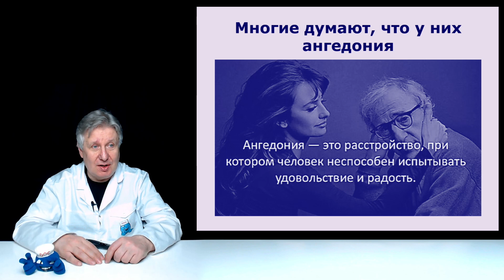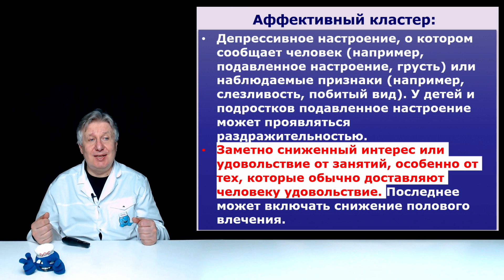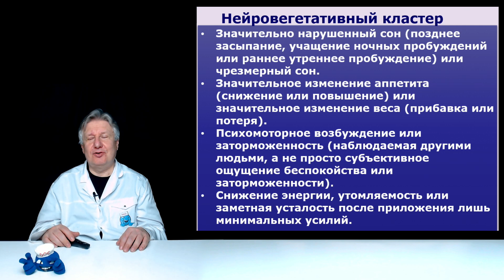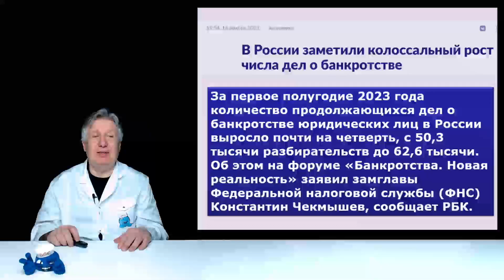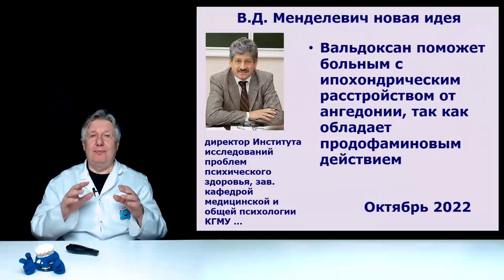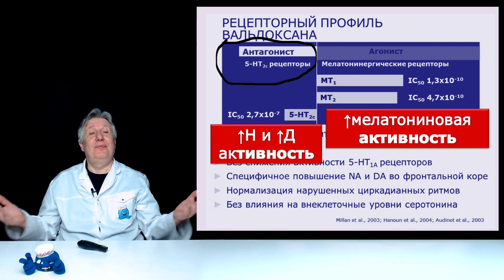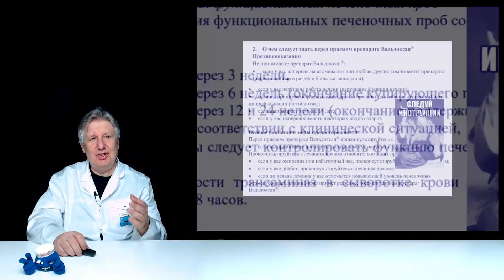Как психиатры паразитируют на чувстве недовольства.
В нашей стране все больше людей испытывают чувство недовольства. Дошло до того, что на этом стали зарабатывать психиатры. Хотите узнать, как они это делают?